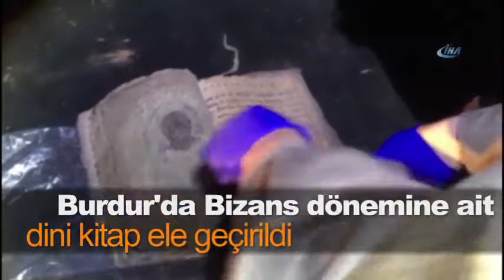Burdur'da Bizans dönemine ait dini kitap ele geçirildi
Burdur'da düzenlenen operasyonda Bizans dönemine ait olduğu düşünülen üzerinde Meryem Ana tasviri bulunan dini kitap ele geçirildikten sonra müze müdürlüğüne teslim edildi.